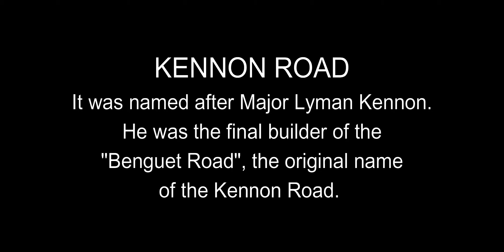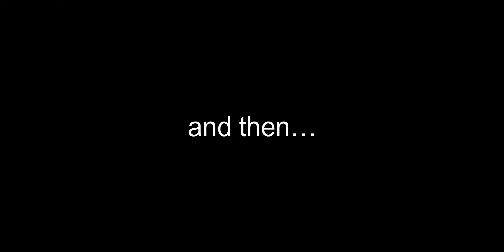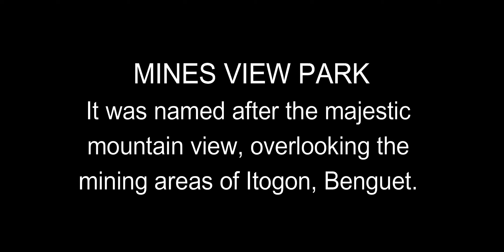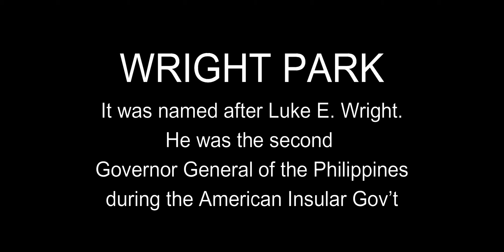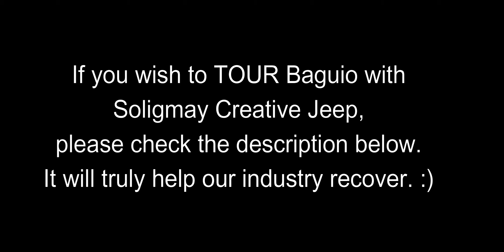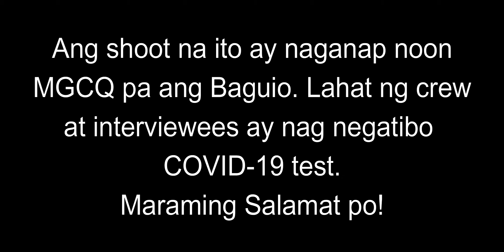ANGEL LOCSIN TOURS BAGUIO IN TOURIST JEEPNEY II Visits Tourist Attractions in Soligmay Creative Jeep